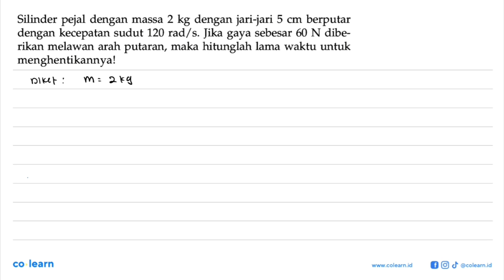Silinder pejal dengan massa 2 kg dengan jari-jari 5 cm berputar dengan kecepatan sudut 120 rad/s....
Silinder pejal dengan massa 2 kg dengan jari-jari 5 cm berputar dengan kecepatan sudut 120 rad/s. Jika gaya sebesar 60 N diberikan melawan arah putaran, maka hitunglah lama waktu untuk menghentikannya!

Topik atau Materi: Momentum Sudut - Keseimbangan dan Dinamika Rotasi - Statika - Fisika Kelas 11 SMA -

Sumber Soal: Fisika 2 Mudah dan Sederhana Kelas 11, SRW, 2009 , Pusat Perbukuan Departemen Pendidikan Nasional

00:00 : Bedah Soal
01:00 : Konsep, rumus dan pengertian Momentum Sudut
01:18 : Langkah penyelesaian soal
02:33 : Jawaban akhir
03:03 : Penutup